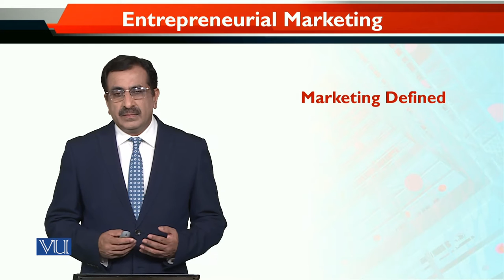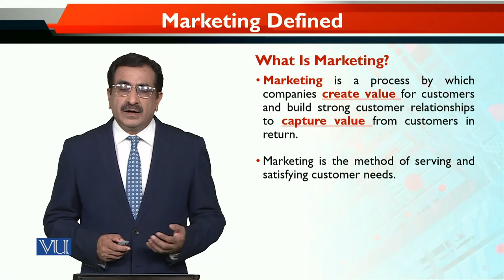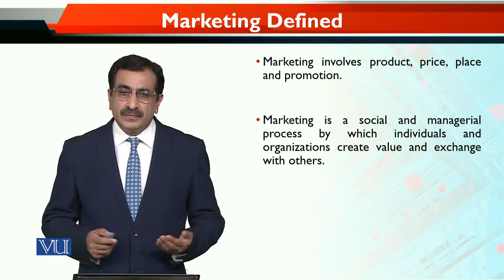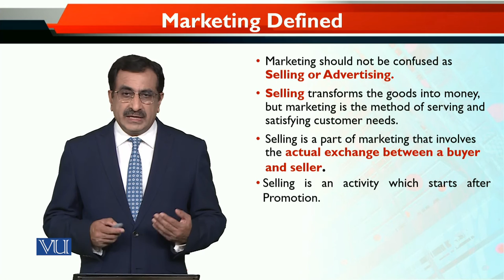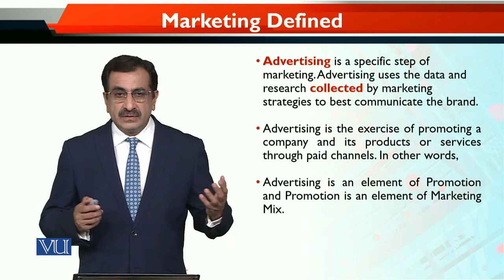MKT740_Topic001 | Entrepreneurial Marketing